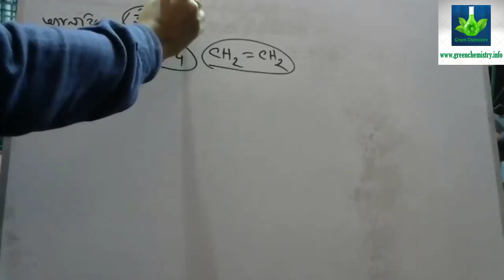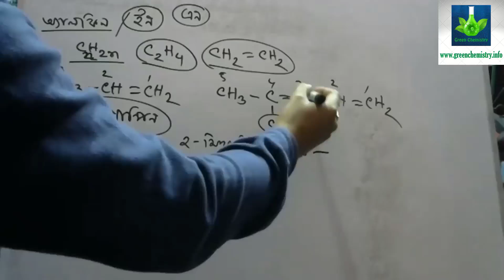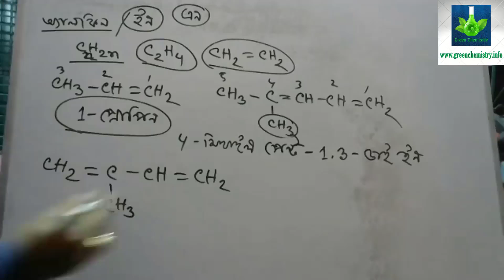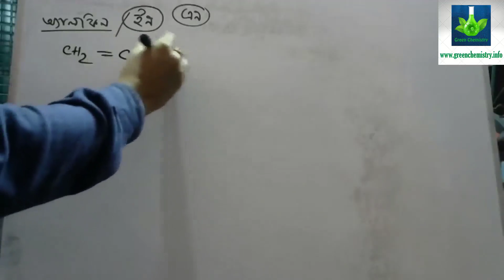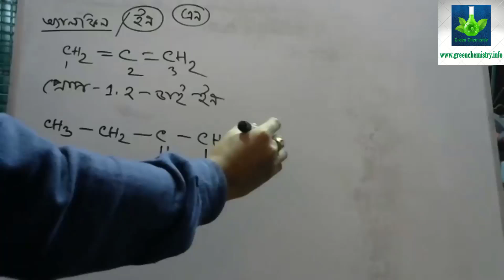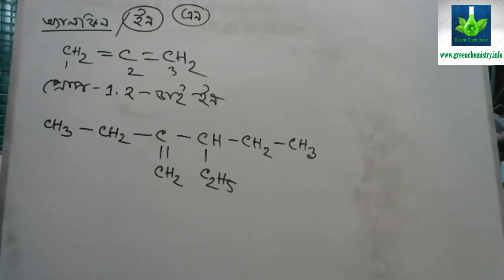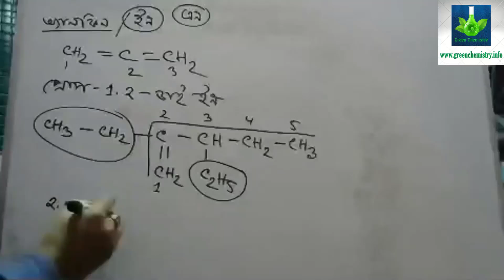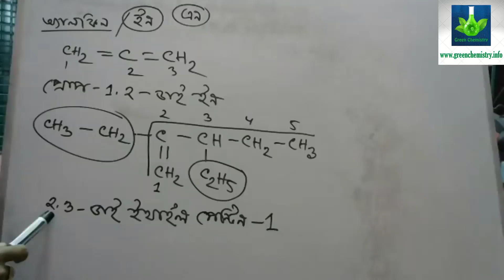কেমিস্ট্রি অ্যাডভান্স কোর্স। জৈব যৌগের নামকরণ। IUPAC পদ্ধতিঃ অ্যালকিন। পার্ট - ৩।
কেমিস্ট্রি অ্যাডভান্স কোর্স। জৈব যৌগের নামকরণ। IUPAC পদ্ধতিঃ অ্যালকিন। পার্ট - ৩। উচ্চ মাধ্যমিক রসায়ন পাঠশালা।

Alok Kumar
B.Sc.(Honours), M.Sc.(Chemistry)

রসায়ন শাস্ত্র,
রসায়ন বিজ্ঞান,
একাদশ রসায়ন,
দ্বাদশ রসায়ন,
Intermediate Chemistry,
HSC Chemistry,